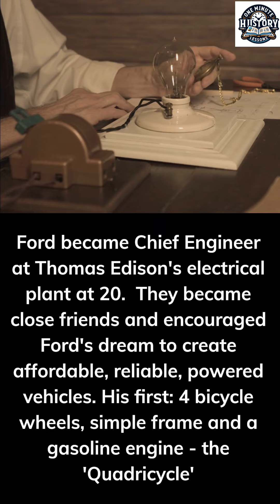"One Minute History Lessons" Presents: 'Henry Ford'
'Henry Ford'